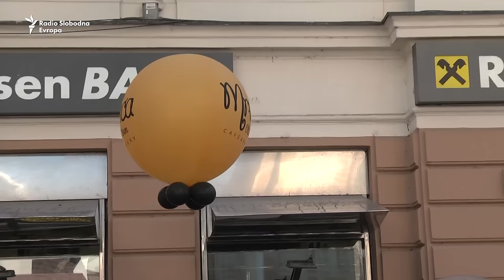Kulinarski show Rudolpha van Veena u Sarajevu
U subotu, 01. listopada u Sarajevu je boravio popularni nizozemski kuhar Rudolph van Veen. Ispred sarajevske katedrale održao je show na otvorenom, gdje je pred mnogobrojnom publikom podijelio neke od svojih omiljenih recepata.